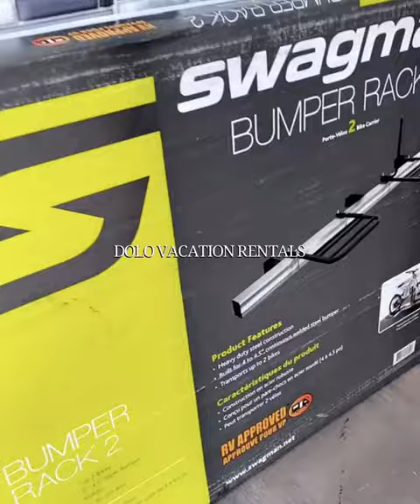RV Bike Rack Installation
Installing the Swagman bike rack onto my camper trailer, purchased off Amazon.